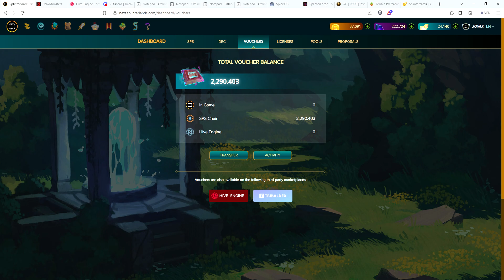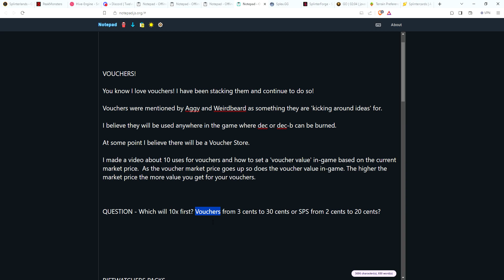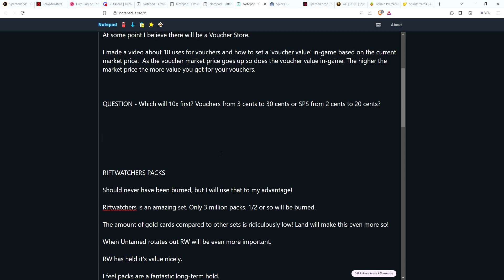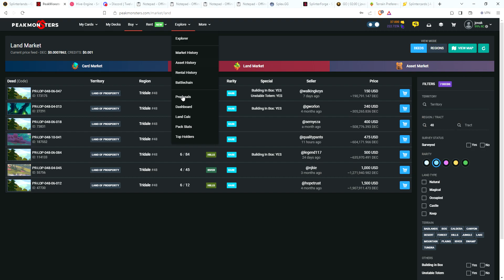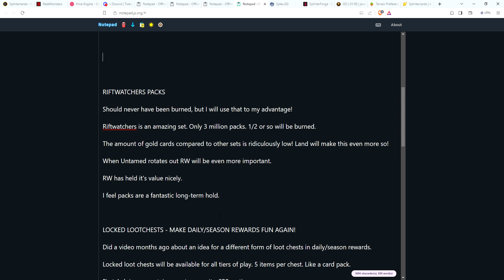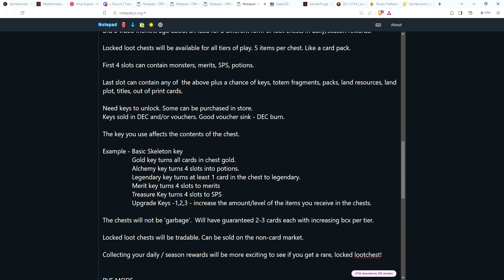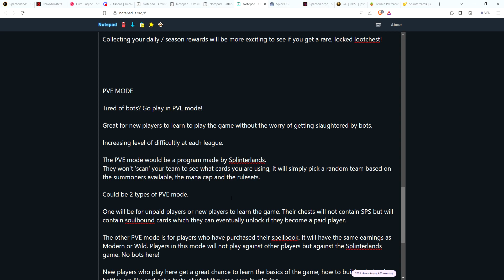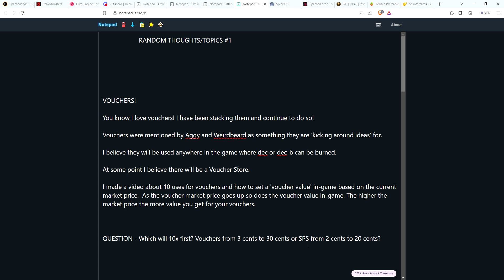Splinterlands - Random thoughts/Ideas #1. Which asset will 10x first?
New series where I discuss various topics and thoughts / ideas I have for Splinterlands.

Let me know your thoughts / ideas as well!